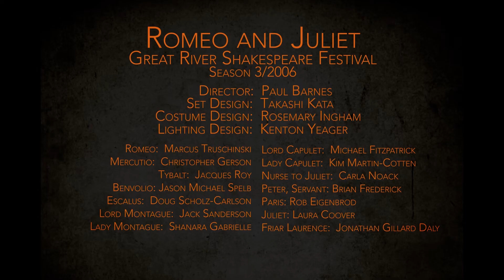Romeo and Juliet Sword Fight GRSF